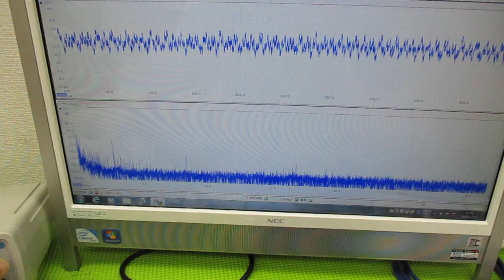メガヘルツの超音波発振制御プローブを利用した実験動画 ultrasonic-labo